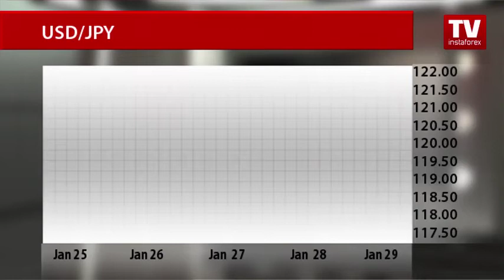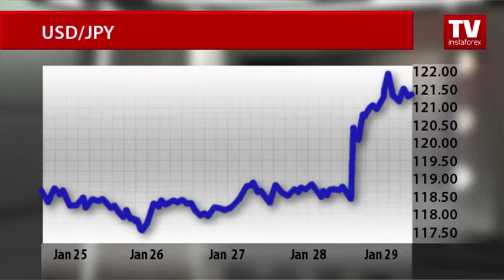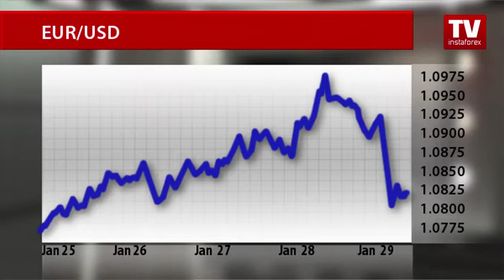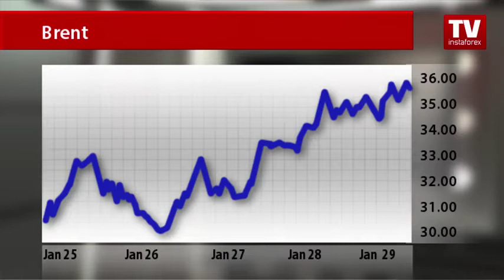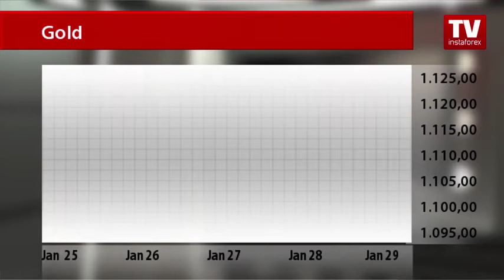Market dynamics: currencies and commodities